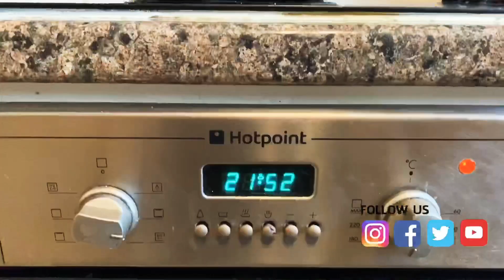Pagkain Pinoy, Pagkain ng Bayan! The best to👍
Apat na klaseng pagkain na luto sa Arena (Flour)The best to👍